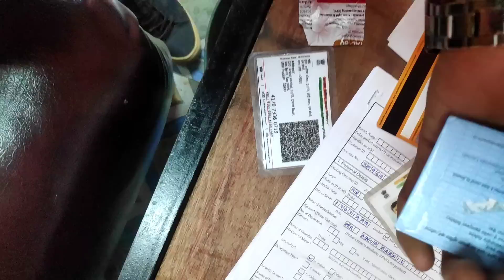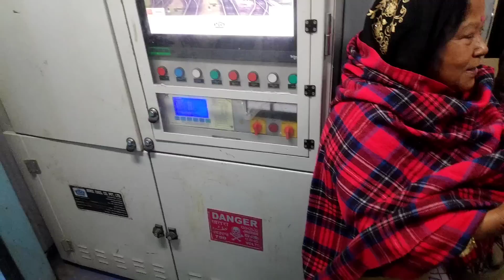ADN EK KAND HO GAYA GUY'S😤 सब गुस्सा है हम घर जा रहे हैं!@angelmobilehub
Assam to Lucknow Tour
 Jald auga guys
 bas kuchh Din ki baat hai
 Love you indro Boraik ❤️
 Jald auga bhai

 Hello guys
 , नमस्कार आप सभी को 🙏
Can you join my YouTube family
thanks to complete 7k family ❤️🙏